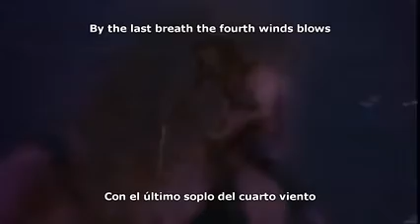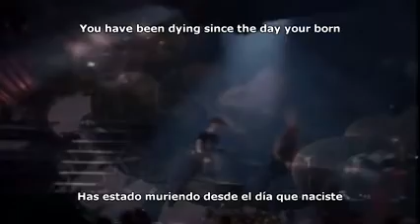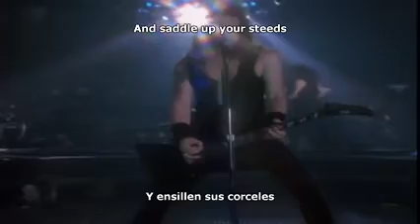metállica the four horsemen subtitulado en español